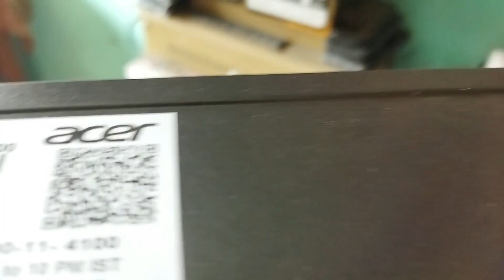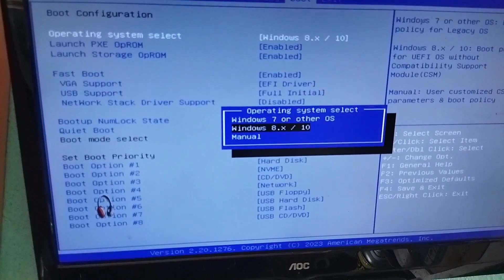How to Boot Menu Show ||Windows 7/10 Installing|| BIOS setup II problem Fixed